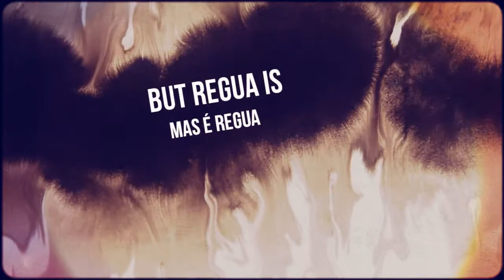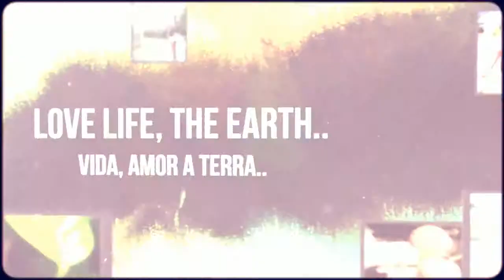Regua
I made this from my the photos I took at REGUA (Reserva Ecológica de Guapiaçu)
Nature Reserve